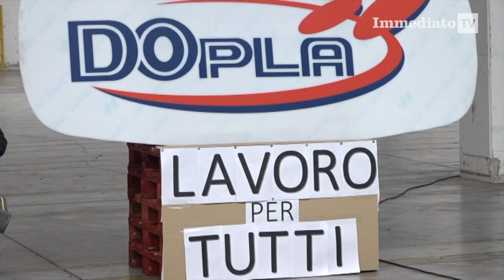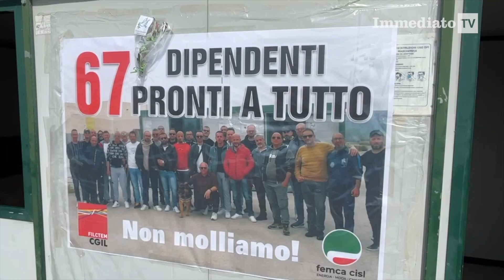DOPLA, PADRE MOSCONE: "CHIUSURA EQUIVALE AD AZIONE CRIMINALE"